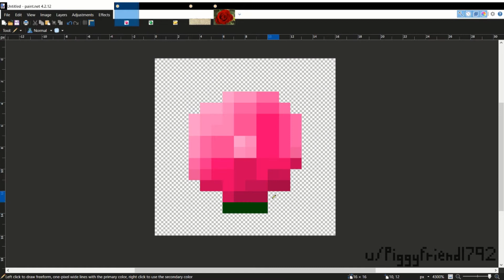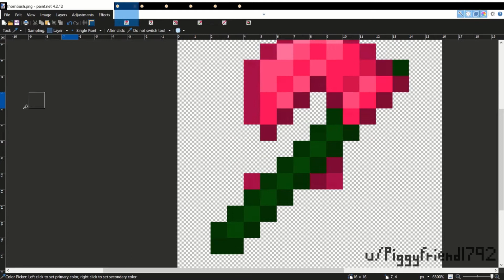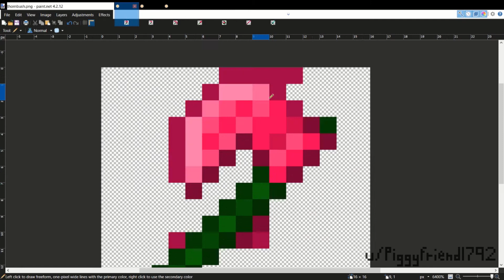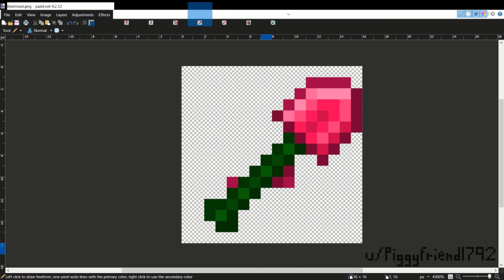Minecraft Thorn Tools | Cleanup & Speed Art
THE TEXTURES ARE FINALLY DONE! I still have no idea how any of these tools are going to work in the datapack I'll make.

I decided that the tools I made didn't fit the Minecraft Style, so I tried my best to improve on them

I also made a gem that will be used to craft the tools